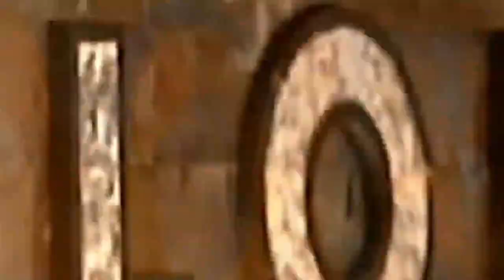AVANCE CAPITULO 9 POR AMOR O POR DINERO ¿NUEVOS SOLTEROS? ¿MUSICA NO TUVO QUE HABER SALIDO?